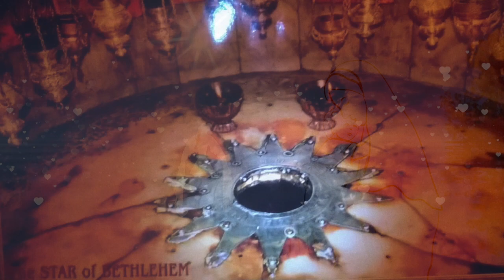Bruno Gröning - Gesegnete Weihnachten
Heilige Nacht mit Jesus und Bruno Gröning: Zu Weihnachten denken wir and die Geburt Jesu und an unsere eigene Geburt. Leider wurde das im Laufe der Zeit von den meisten Menschen vergessen. In Bruno Gröning's Leben finden wir viele Parallelen zum Leben Jesu Chisti. Der große Heiler Bruno Gröning half ebenfalls Tausenden von Menschen und gab uns etwas mit auf den Weg, dass wir in der heutigen Zeit so dringend brauchen. "Vertraue und Glaube, es hilft, es heilt die göttliche Kraft" und "Liebe das Leben - Gott!" Auch hier ein paar Fotos von ihm in Farbe. Fröhliche und gesegnete Weihnachten!

Holy Night with Jesus and Bruno Gröning: At Christmas we think of the birth of Jesus and of our own birth. Unfortunately, this has been forgotten by most people over time. In Bruno Gröning's life we ​​find many parallels to the life of Jesus Chisti. The great healer Bruno Groening also helped thousands of people and gave us something that we urgently need in today's world. "Trust and belief, it helps, it heals the divine power" and "Love life - God!" Here are a few photos of him in color. Merry and blessed Christmas!